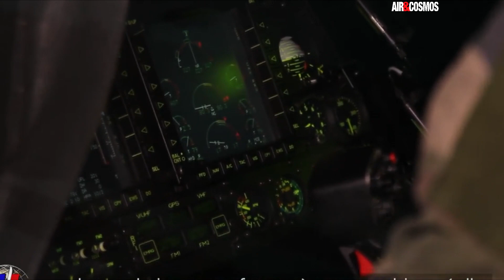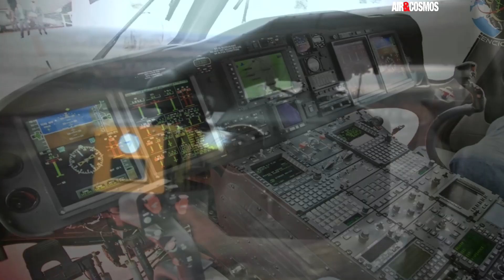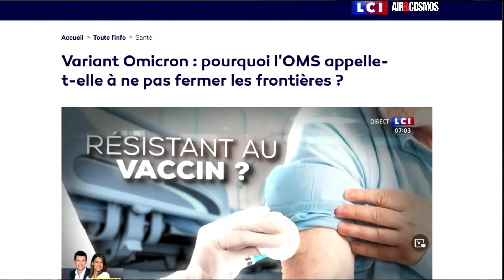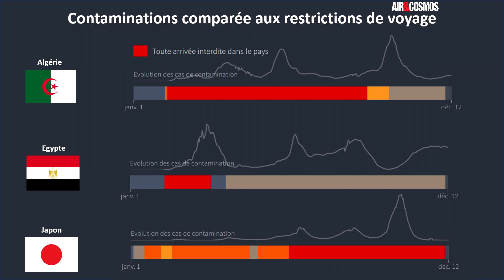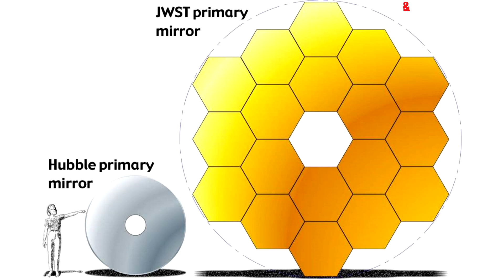Budget RECORD de Défense US, crash F-35 expliqué, Tigre NG, risques sur le trafic aérien -Air&Cosmos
Au menu de la revue de presse AirEtCosmos cette semaine
00:00 : Budget record pour le Département de la Défense US
05:19 : L'hélicoptère Tigre modernisé Mark III présenté par @airbushelicopters
07:00 : La reprise du trafic aérien en danger
08:21 : Le télescope spatial James Webb bientôt lancé
10:02 : Crash du F-35B de la RAF - appareil récupéré et début d'explications
11:31 : Tests d'assistance à l’appontage pour le Rafale au standard F4
12:10 : Aura Aero obtient son agrément
12:27 : La vidéo de la semaine

Pour lire les articles en détail :
- Budget de la Défense US : toujours plus d'achats, le F-35 en danger
- L'IATA déplore la panique autour du variant Omicron qui met en péril la reprise aérienne
- Crash du F-35B britanique : les premières images montrent une accélération trop faible
- Le F-35B britannique perdu en mer a été récupéré par les navires de l'US Navy et de la Royal Navy